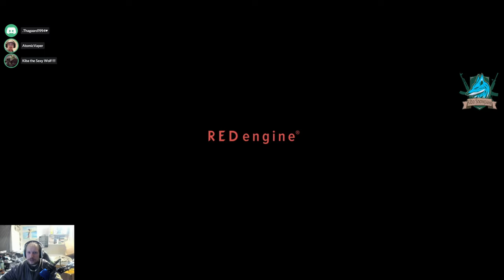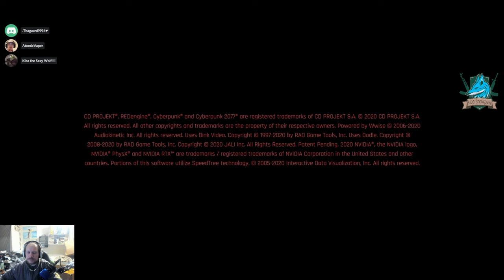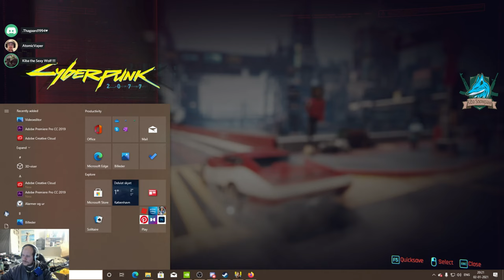Cyberpunk 2077 - Part 15 - |Win|Open-World|Action-Adventure|FPS